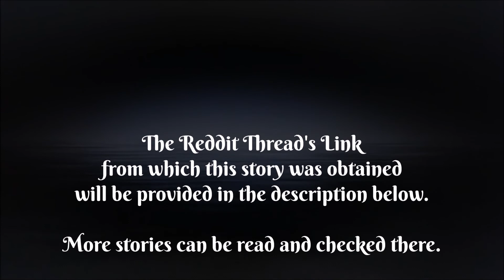r/AskReddit: The Patient Was Right To Be Worried - Short Horror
Out of all the 5 or 6 people to whom I asked for permission, this is the only person that accepted that his/her story be narrated. One kindly declined and asked me to leave the story alone and untouched, which I gladly did.

To be honest, I would have preferred to receive a negative answer. The 4 people to whom I asked for permission to narrate haven't answered, so I wait.
I will say I'm a little sad I wasn't given an answer, negative or affirmative.

As for the place to find it, here it is

Also, I challenged myself to upload at least a daily horror narration for every single day of October, since it is supposed to be the month of horror, as Halloween happens in it.